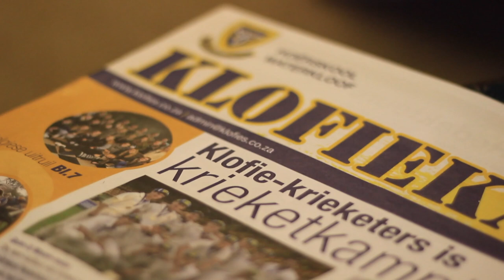Hoërskool Waterkloof Opedag 2017 | Row-Lean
'n Skool wat vir jou Akademie, Drama en Sport kan aanbied is skaars maar Hoërskool Waterkloof laat dit maklik lyk. Verlede week was hulle Opedag vir 2017 en ek het gaan inloer om met van die studente en leerlinge te gaan gesels.

Geniet hom!

MU: MAC Cosmetics
HAIRCARE: Effects Hair & Makeup Studio
OUTFIT: Country Road
ACCESSORIES: Crane Apparel
SKINCARE: Biomedical Emporium
NAIL CARE: Sorbet Groenkloof
FITNESS: Body20 Menlyn Maine
FILMING: JT Ferreira
EDIT: RMANN Films